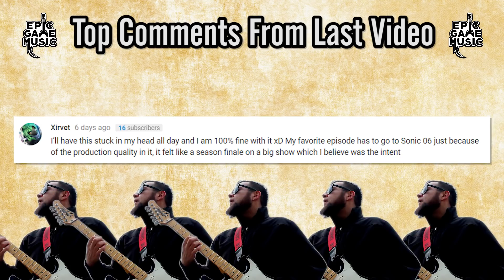Green Greens Kirby‘s Dream Land (Guitar Remix) || Epic Game Music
Green Greens from Kirby’s Dream Land is an amazing song so today on Epic Game Music I jump into the Kirby soundtrack. The OST was composed by Jun Ishikawa. This is a remix of a song entitled Green Greens from Kirby’s Dreamland.

Kirby's Dream Land is a video game developed by HAL Laboratory and published by Nintendo for the Game Boy. Released in 1992, it is both the first video game in the Kirby series and the debut of Kirby himself. As the inaugural Kirby title it created many conventions that would appear in later games in the series. However, Kirby's trademark "copy" ability would not appear until Kirby's Adventure, released less than one year later.

Kirby's Dream Land was designed by Masahiro Sakurai, who intended it to be a simple game that could be easy to pick up and play even by those unfamiliar with action games. For more advanced players, he offered additional optional challenges such as an unlockable hard mode and the ability to edit Kirby's maximum HP and starting number of lives. Kirby's Dream Land was re-released on the Nintendo 3DS via the Virtual Console in 2011 and is also one of the games included in the compilation game Kirby's Dream Collection for the Wii, released to celebrate Kirby's 20th anniversary.

Kirby's Dream Land is an action-platformer. Like many other platformers of the 8-bit and 16-bit era of video games, levels are side-scrolling, played on a two-dimensional plane in which Kirby can move left or right as well as jump. Kirby's main method of attack is to inhale enemies and objects into his mouth, after which the player can either swallow them or spit them out as a projectile attack. In addition to running and jumping, Kirby can also fly by inflating himself with a mouthful of air and flapping his arms. Flying can be done indefinitely; however, while flying, Kirby's only method of attack is to release the air puff held in his mouth which cancels his flight.

The game consists of a total of five levels. Levels are made up of a series of large "rooms" rather than the single continuous corridors typical of platformers at the time connected by doors that lead Kirby to different areas. Some of these doors lead to hidden areas or alternate pathways through the level. The doors act as checkpoints returning the player to the beginning of a "room" should they die rather than starting the level over.

Unlike the copy abilities of later titles, Kirby's Dream Land has more traditional power-ups that offer Kirby temporary abilities when he picks them up. These often appear in the form of food, such as Spicy Curry that gives Kirby fire breath or a Mint Leaf (Sweet Potato in the Japanese version) that gives lets Kirby fire air puffs rapidly without losing flight. At the end of each level is a boss Kirby must fight to obtain one of the Sparkling Stars. Most bosses are fought by sucking up small objects or projectiles created by the boss' attacks and spitting them back at the boss. The third boss, Kaboola, however is fought using an unlimited version of the Mint Leaf item temporarily turning the game into a Shoot 'em up. The last level before the final boss consists of a boss rush, where Kirby must fight all of the game's bosses again going through a short area based on that boss's home level.

Like many 1980s-era platformers, the player can accumulate points by defeating enemies and collecting items, with an extra life granted when the player has enough points. However, because Kirby's Dream Land lacks a save function, scores are not recorded. Also, there are no save files, so the player has to start over again when the Game Boy is turned off, if the player chooses to return to the title screen after a Game Over, or if the player resets the game. Once the game has been completed, a code is offered to play an optional Extra Game, in which the difficulty is significantly increased. Completing the extra game offered a second code that lets the player adjust lives and vitality settings to play an even easier or harder game, and listen to music and sound effects freely. Since there is no save function, these codes can be entered even on a new session where the game has not been beaten yet so long as the player knows them.